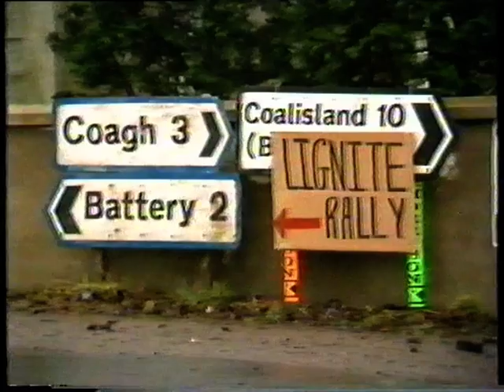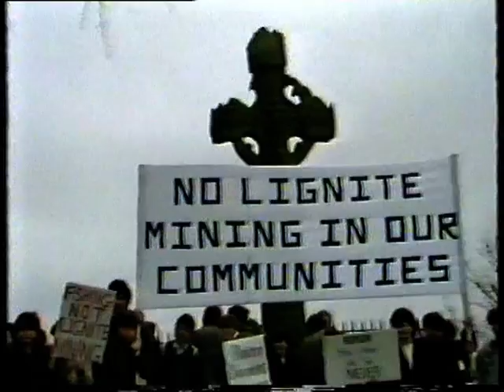Ardboe Heritage: Anti-lignite mining rally 1986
Lough Neagh communities protest against Government plans for open-cast lignite mining on the shores of the lough